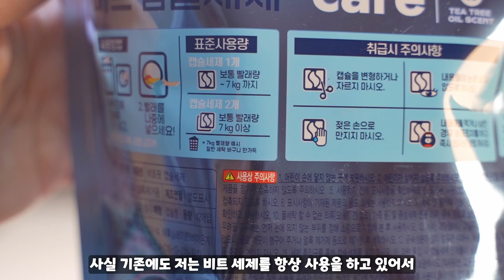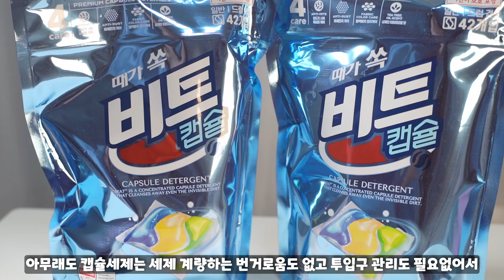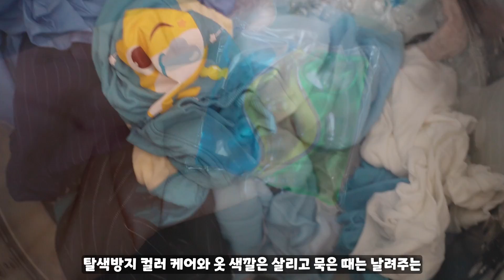[리뷰] 비트캡슐세제 / 믿고쓰는 온가족 세제추천 / 세탁 잘되는 비트 캡슐세제 후기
★영상속  [비트캡슐세제] 정보가 궁금하시다면..★